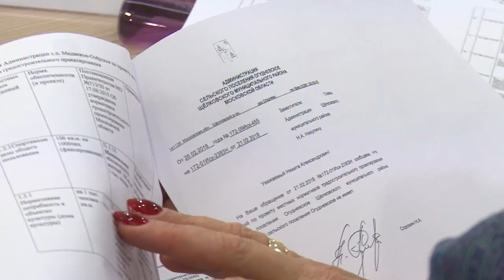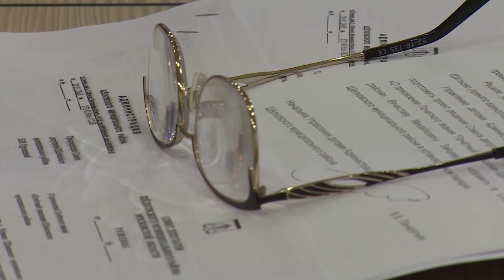Совет депутатов рассмотрел более 20 вопросов местного значения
Более 20 вопросов рассмотрели члены районного Совета депутатов на очередном заседании.